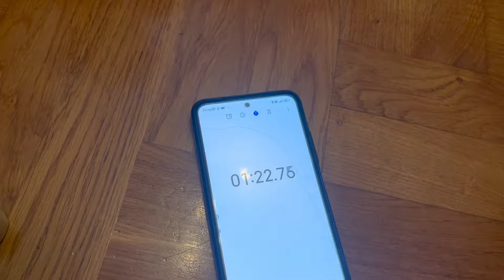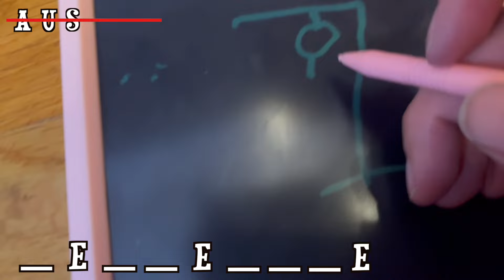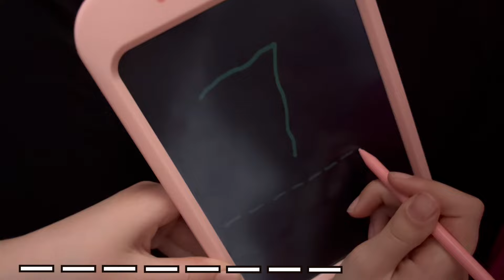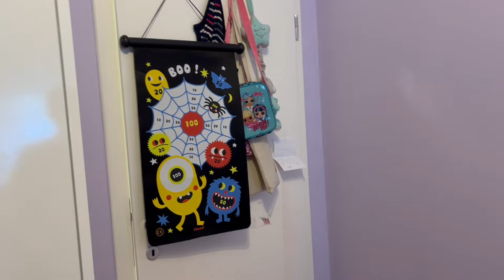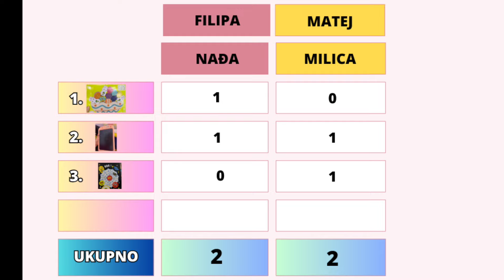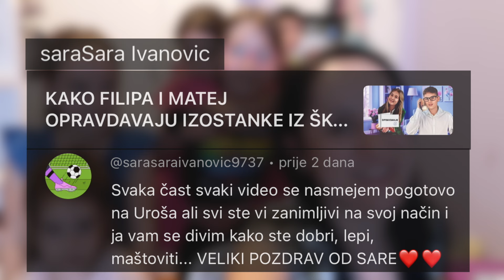KRENEŠ NA SLAVU A STIGNEŠ NA IGRE BEZ GRANICA ✨U PRAVU SI ✨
KRENEŠ NA SLAVU A STIGNEŠ NA IGRE BEZ GRANICA